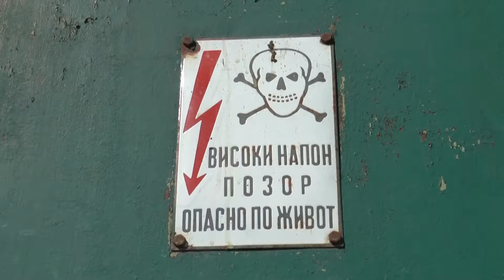U ponedeljak bez struje delovi Vranjeva